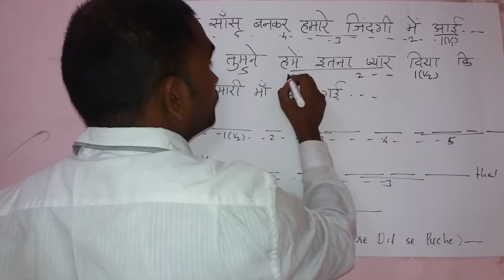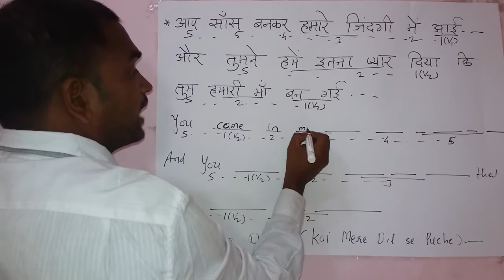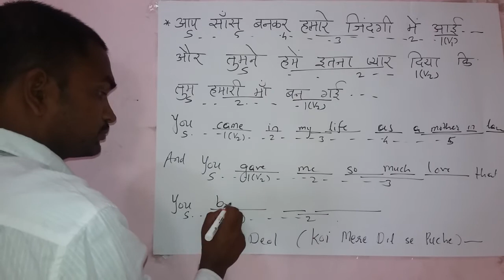ESHA DEOL Dialogues in Koi mere dil se puche Movie.....